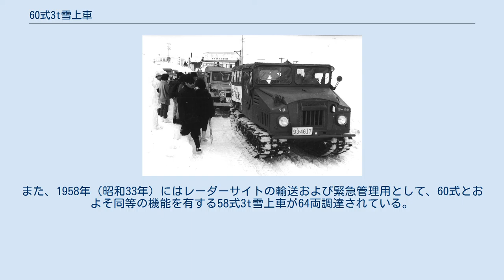60式3t雪上車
昭和38年1月豪雪にて災害派遣される60式3t雪上車 60式3t雪上車（ろくまるしきさんトンせつじょうしゃ）は、かつて陸上自衛隊が保有していた雪上車である。
中雪と通称された。
主に積雪地の部隊が、雪上における人員の輸送・哨戒に使用した。
 1950年（昭和25年）に設置された警察予備隊では、アメリカから供与されたM29C輸送車を雪上車として採用していたが、やがて日本の雪の性状に適した車両が求められるようになった。
当時、民生用での雪上車開発が一定のレベルまで成熟し、また警察予備隊から保安隊への改組に伴い保安庁技術研究所が設置されたことで雪上車開発の機運が高まっていた。
新型雪上車の開発にあたって保安隊は情報収集を図り、1953年（昭和28年）2月にはその一環として高田駐屯地業務隊および小松製作所と大原鉄工所によりM29Cと国産車両2種（SM5ふぶき、KC20-1スノージープ）の比較試験が実施された。
 早急な部隊配備が求められていたため、技術研究所ではとにかく雪上車を作り上げ、実際に運用試験を行って問題点を洗い出し、順次改善を行っていくという方針を定めた。
また、部隊からの要求やM29Cの運用を踏まえた開発目標として、斜度14度以上の坂道を含む積雪上を105mm砲を牽引して走行ができること、単車での最高速度が45 km/hで、泥濘・湿地の行動が容易で、無雪地・夏の普通道路の走行もできること、耐久性と強度が十分で、整備性もよく、他の車両との部品の互換性があることといった事項が定められた。
これに従って2種類の試作車、すなわち輸送や偵察、連絡、105mm砲の牽引を目的とするウェポン車、クレーンとウィンチを搭載した雪上レッカー車が設計された。
保安庁は大原鉄工所と契約を結び、1953年（昭和28年）7月にはウェポン車（53式OII型ウェポン雪上車）、11月には雪上レッカー車（53式OII型雪上レッカー車）を完成させた。
試作車を用いた各種試験は同年12月から1954年（昭和29年）3月にかけて実施された。
 その後、53式に対して走行装置の強化などを施した改造車両を用いて再度試験が行われた。
1955年（昭和30年）2月、53式改造車両をさらに改良した54式3t雪上車の製造と配備が行われた。
大原がウィンチ付き雪上車、小松がウィンチ無し雪上車の設計を担当した。
54式の試験は同年3月末まで行われた。
1955年（昭和30年）、54式の試験結果を踏まえた55式3t雪上車が設計された。
53式と54式の主な目的は技術的な実験だったが、55式ではさらに中隊単位での配備と冬季演習を実施し、部隊あたりに必要な雪上車の具体的な数量を定めることも求められた。
この時点で目標の1つだった105mm砲の牽引は断念され、代わりに75mm砲の牽引が求められた。
1956年（昭和31年）1月末から2月初頭にかけて55式の試験が行われたが、この中でいくつかの問題が浮上した。
特に深刻だったのは、53式および54式では報告されていなかった騒音と振動である。
この振動によって、ねじの脱落、溶接の剥離、リベットの折損、電装品の焼損や欠損が誘発した。
以後、この問題の原因究明と解決には5年を費やすこととなる。
 1959年（昭和34年）、共振防止などを含む55式への改良が完成し、1960年（昭和35年）に60式3t雪上車として制式採用された。
1961年（昭和36年）から配備が始まり、1977年（昭和52年）までに409両が生産された。
また、1958年（昭和33年）にはレーダーサイトの輸送および緊急管理用として、60式とおよそ同等の機能を有する58式3t雪上車が64両調達されている。
この58式は60式の制式採用までの繋ぎと位置づけられていた。